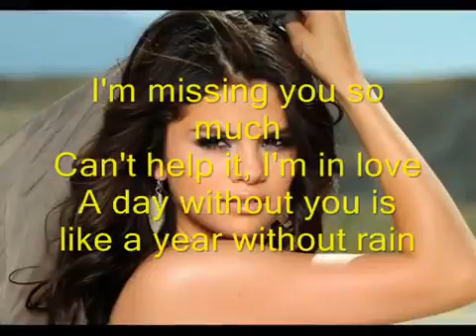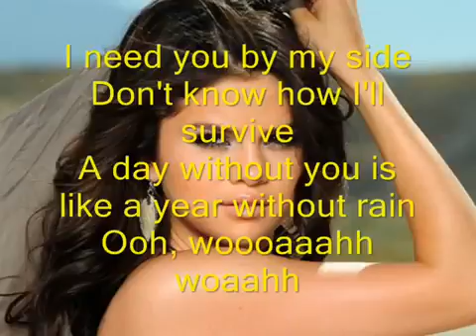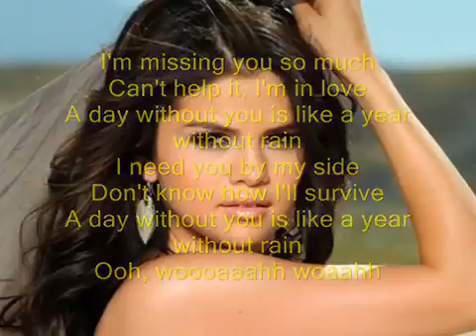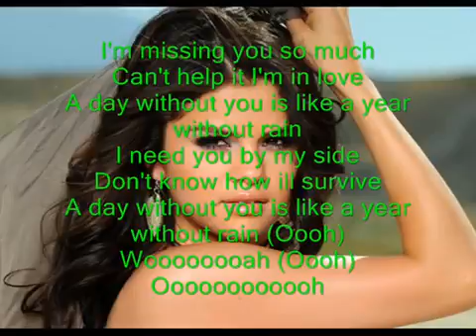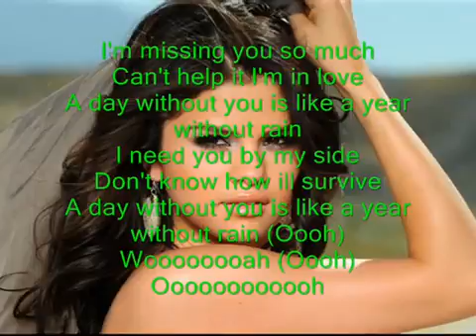Selena gomez A year without rain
Sabtu 15 November 2014 oleh verny ratag